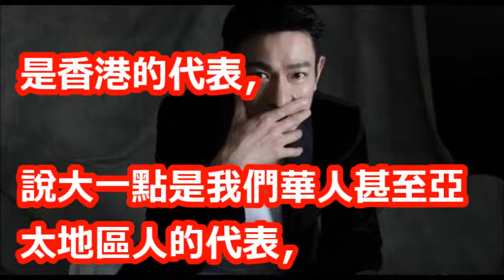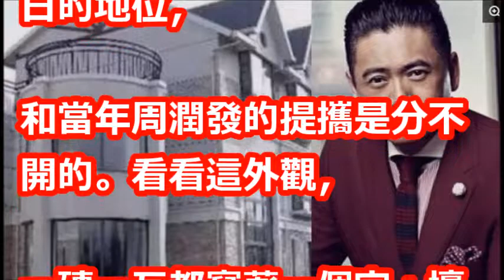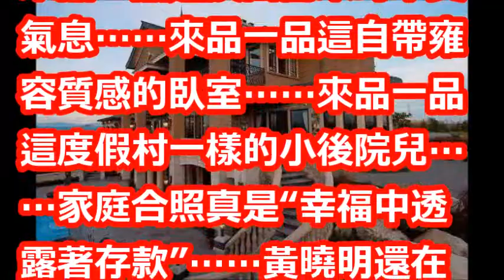成龍的豪宅，劉德華的豪宅，周潤發的豪宅，雖然個個價值不菲，但差距顯而易見！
【相關視頻】

24歲出道，因出演周潤發父親走紅，卻在拍戲中在隧道撞車身亡，年僅50歲

這是周潤發老婆，呂良偉老婆，他們同樣都是明星夫人，為什麼差距怎就這麼大！